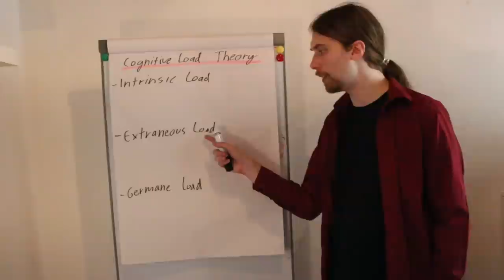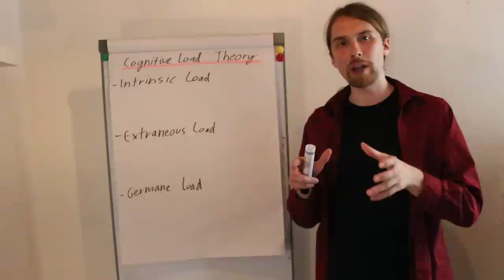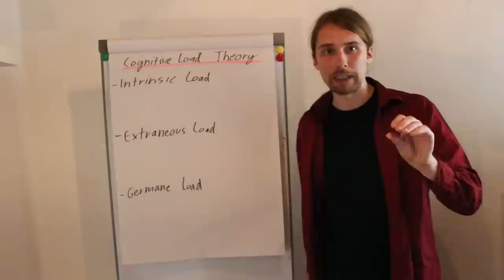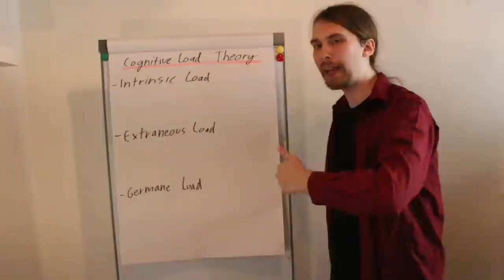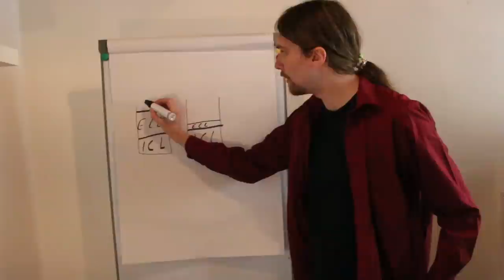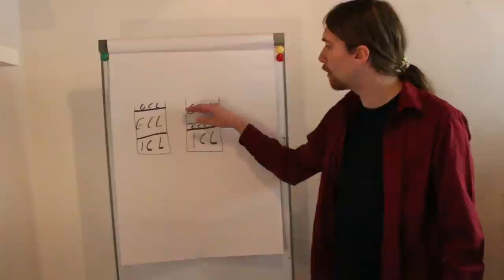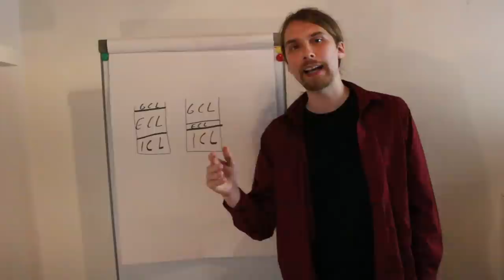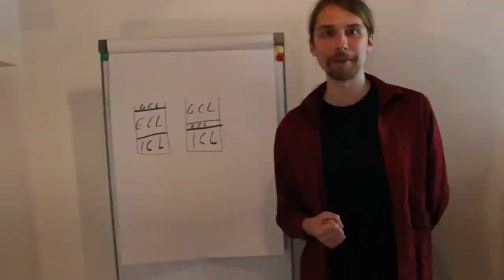Die Cognitive Load Theory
Vielen Dank für die Teilnahme an der Evaluation!
Die Evaluation wurde mittlerweile beendet :-), daher wurde der Link zur Umfrage entfernt.

1. Ich reagiere nicht mehr auf Kommentare, nur auf Mails!
2. Der Betreff in der Mail ist nicht so wichtig.Ich freue mich aber über einen passenden Betreff.
3. Nette Begrüßung in der Mail!
4. Schildert euer Anliegen genau: Wo liegt das Problem exakt? Um welches Thema geht es? Wie schnell erwartet ihr eine Antwort?...
5. Nette Verabschiedung.
6. Die Antwort kann mehrere Tage dauern. Wenn ihr euch an die vorherigen Punkte gehalten habt, so werdet ihr vermutlich zügig eine Antwort bekommen. Es kann allerdings auch mal passieren, dass eure Mail untergeht. Schickt mir dann einfach noch einmal eine Kopie der Mail :-).
7. Die Antwort erfolgt als Mail oder in Form eines Videos. Also behaltet den Channel im Auge. Wird ein Video als Antwort gedreht, so werdet ihr vermutlich nicht per Mail benachrichtigt werden.
8. Freut euch über die Antwort (wenn alle Kriterien erfüllt sind UND die Frage nicht zu umfangreich ist) :-)

Ich verlinke häufig auf externe Seite oder verweise auf andere Literatur/ Medien, um Möglichkeiten zu bieten, sich vertiefend mit den Inhalten zu beschäftigen. Auf die Inhalte dieser externen Seiten und Medien habe ich leider keinen Einfluss und eine permanente Kontrolle der verlinkten Seiten/ Medien ist nicht zumutbar. Sollten hier Rechtsverletzungen bekannt werden, so werde ich die Links/ Verweise umgehend entfernen.

Nur in sehr seltenen Fällen lässt sich mit der Literatur, die ich angebe, das gesamte Video (inhaltlich) rekonstruieren. Als studierter Erziehungswissenschaftler und Biologe greife ich sehr häufig spontan auf meine Fachexpertise (Erinnerungen) zurück oder ziehe auch eigenen Verbindungen/ Schlüsse. Die Literaturangaben stellen insbesondere eine Möglichkeit zur inhaltlichen Vertiefung dar. Es handelt sich also i.d.R. um beispielhafte Nachschlagemöglichkeiten. Weitere Infos und das Impressum unter:

Quellen und weiterführende Literatur:
Clark, R., Nguyen, F., & Sweller, J. (2006). Efficiency in Learning. Evidence-Based Guidelines to Manage Cognitive Load. San Francisco: Pfeiffer.

Leppink, J., Paas, F., Van der Vleuten, C. P. M., Van Gog, T., & Van Merrienboër, J. J. G. (2013). Development of an instrument for measuring dif-ferent types of cognitive load. Behavioural Brain Research, 45, 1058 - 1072.

Sweller, J. (1988). Cognitive Load During Problem Solving: Effects on Learning. Cognitive Science, 12, 2, 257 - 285.

Sweller, J. (1994). Cognitive Load Theory, Learning Difficulty, and Instructional Design. Learning and Instruction, 4, 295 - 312.